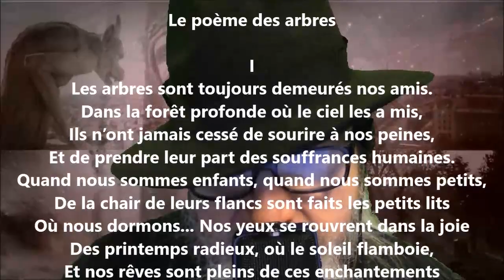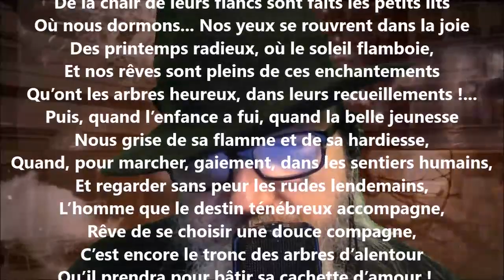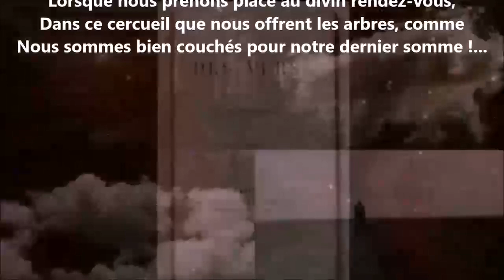Le poème des arbres I - Blanche Lamontagne lu par Yvon Jean